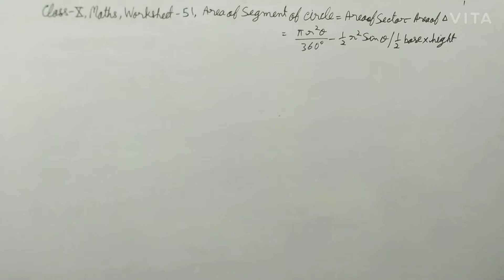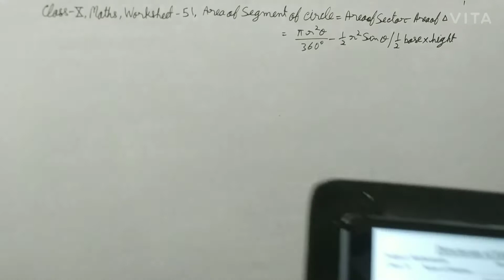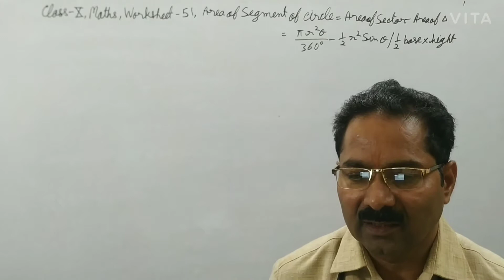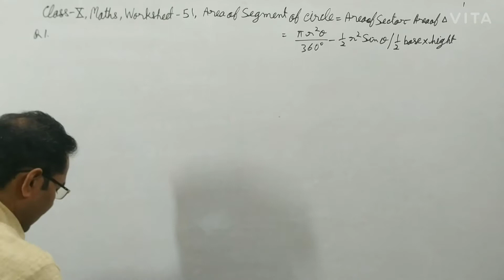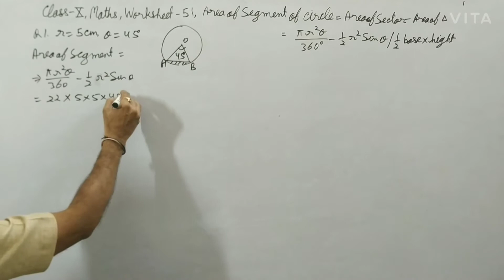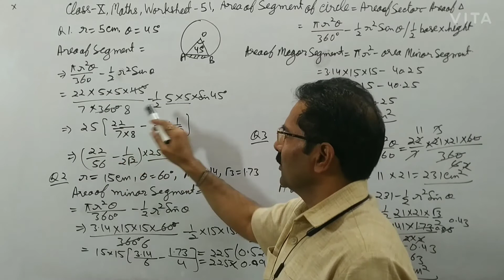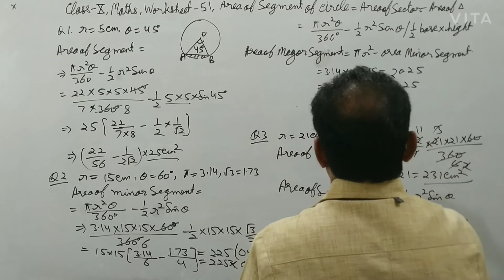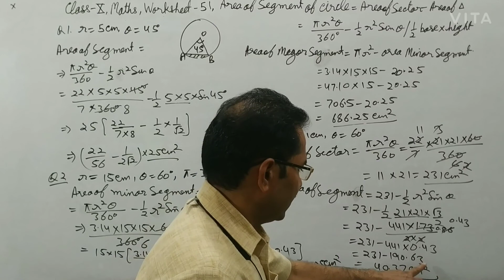Class 10th Maths Worksheet-51, Area of Segment of Circle